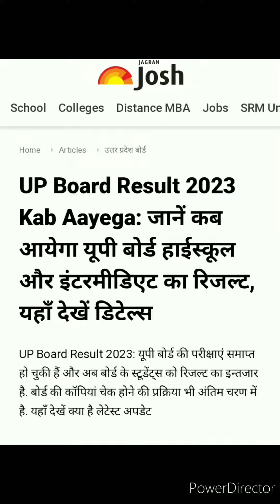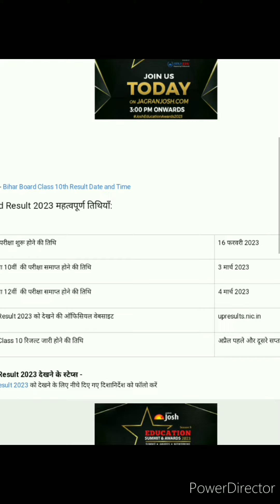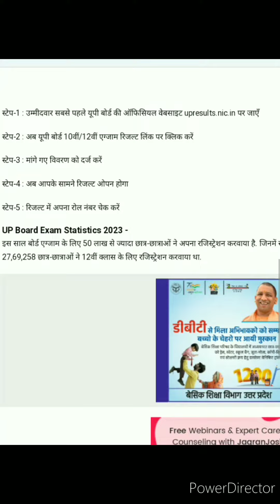यूपी बोर्ड 💥10वीं12 वीं वालों के✅ रिजल्ट में बड़ी खुशखबरी 🤩आई सामने। कब आएगा? यूपी बोर्ड का रिजल्ट।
.Aj ke is video me UpBoard result kb aega, UpBoard ka result ap kaise nikal skte h, sb kuch is video me btaya h to apko 📝 video AXA lge to plz 🤩 video ko like or hmare channel ko 💜 subscribe kre 🙏🙏
Kab Ayega UpBoard ka result
Kab Ayegi Upboard result ki Official date
Kab ayega UpBoard Class10th and Class 12th ka result
Kab Ayega UpBoard Class10th ka result
Kab Ayega UpBoard Class12th ka result
Upboard ka result kab Ayega
Upboard exam ka result kab Ayega
Upboard exam Class10th and Class 12th ka result kab Ayega
Upboard exam 2023 ka result kab Ayega
Upboard exam 2023 Ka Result kab niklega
Board Exam ka result kab Ayega
Board Exam Class12th ka result kab Ayega
Board Exam Class10th ka result kab Ayega
Board Exam 2023 Class 10th and 12th ka result kab Ayega
Uttar Pradesh board Exam ka result kab Ayega
Upboard exam ki copy kaise check hoti hai
Board Exam ki copy kaise check hoti hai
Board exam 2023 ki copy kaise check hoti hai
Board Exam ki copy me minas marking kaise hoti h
Board exam ki copy kaise check hoti hai kin galtiyon ke karan number Kate ja rhe h
upboardexamresult2022-23
यूपी बोर्ड 2023 का रिजल्ट कब जारी होगा
कब जारी होगा यूपी बोर्ड 2023 का रिजल्ट
यूपी बोर्ड परीक्षा 2023 का रिजल्ट कब आएगा
कब आएगा यूपी बोर्ड परीक्षा 2023 का रिजल्ट
माध्यमिक शिक्षा बोर्ड यूपी बोर्ड का रिजल्ट कब जारी करेगा
कब जारी होगा माध्यमिक शिक्षा बोर्ड यूपी बोर्ड द्वारा रिजल्ट
उत्तर प्रदेश माध्यमिक शिक्षा बोर्ड यूपी बोर्ड का रिजल्ट कब जारी करेगा
यूपी बोर्ड 10वीं और 12वीं का रिजल्ट कब जारी करेगा
कब जारी होगा यूपी बोर्ड 10वीं और 12वीं का रिजल्ट
कब जारी होगा यूपी बोर्ड 2023 10वीं और 12वीं के नतीजे
यूपी बोर्ड 2023 10वीं और 12वीं के नतीजे कब घोषित होंगे
यूपी बोर्ड परीक्षा की कॉपी कैसे चेक हो रही हैं
यूपी बोर्ड परीक्षा की कॉपी में किन गलतियों के नंबर काटे जा रहे हैं
यूपी बोर्ड परीक्षा 2023 में किन बच्चों को फेल किया जा रहा है
यूपी बोर्ड परीक्षा में स्टेप मार्किंग क्या होती है
यूपी बोर्ड परीक्षा में स्टेप मार्किंग के नंबर कैसे मिलते हैं
Upboard pariksha me step marking ke number kaise milte h
step marking ky hoti h